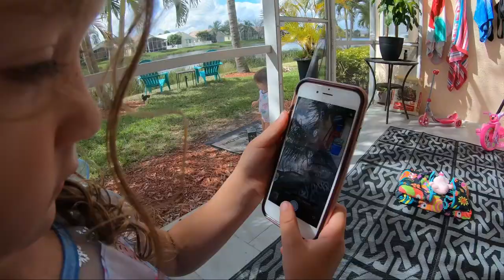Fun Learning Videos for Kids - Unicorn Stuffed Animal Birthday and Building Blocks with Dad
Its time to open some Birthday Presents for the Unicorn Stuffed Animal Birthday Party! What is a Unicorn Stuffed Animal Birthday? jump in and find out! We get the best gift of all, new Building Blocks for kids, so lets make something super cool with dad!